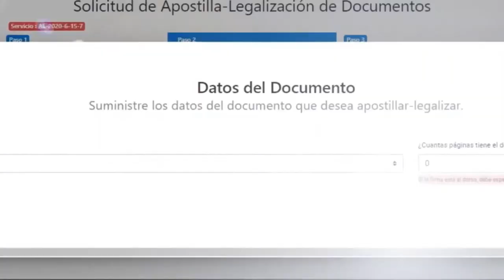RICARDO ARJONA SUS INICIOS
Cuando Ricardo era niño tenía la que fue su primer guitarra, pero que su mamá regaló para protegerlo, ya que en ese entonces, eran épocas de revuelo social en Guatemala